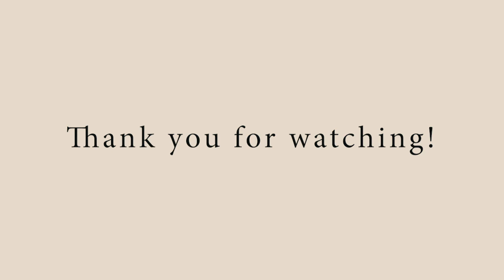Episode 53 NADT- What is going on at NADEFA with President deMoss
We welcome President of NADEFA, Jacques deMoss to the show to discuss this groups work over the past year.

The North American Deer & Elk Farmers Association is a Non-Profit dedicated to the support, education and promotion of Cervid farming and ranching in North American.

Some highlighted areas from the discussion.
Annual Conference recap-
-Presentations on CWD from Dr. Greenlee and Cassman from Ames, and Dr. Chris Seabury, Texas A&M
-Fundraising
-New Deer Farmers Seminar
-New Board members

- Areas that need work?  Communication and member engagement

 Washington DC trip and lobbying efforts and more